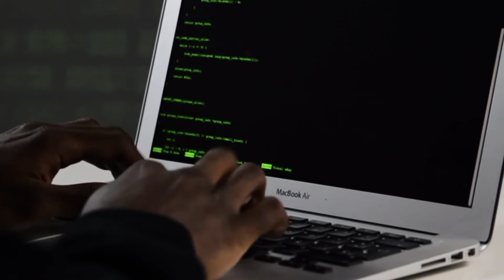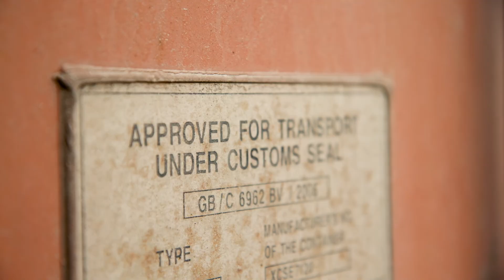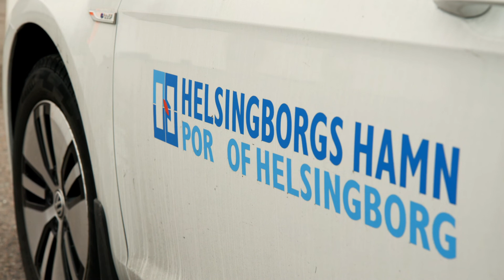”Informationssäkerhet har stärkt vår position” | Helsingborg Hamn | Atea Insikt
Helsingborgs Hamn arbetar brett med att fördela ut kunskap och förståelse inom informationssäkerhet inom hamnens olika arbetsområde från vd till stuvare. Det krävs för att Helsingborgs Hamn idag ska klassas som samhällskritisk verksamhet och då lyder under NIS-direktivet. Möt Stefan Karjalainen, senior infrastruktur specialist som sedan 2001 har arbetat med olika IT-infrastrukturslösningar både inom och utanför landets gränser och sitter idag i Helsingborgs Hamns IT-avdelning.